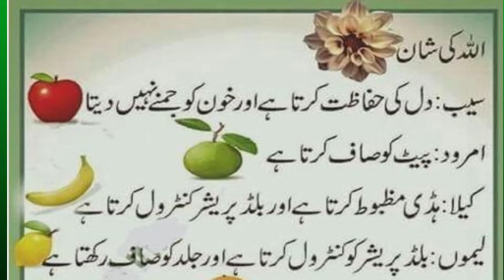Benifits of fruits پھلوں کے فائدے